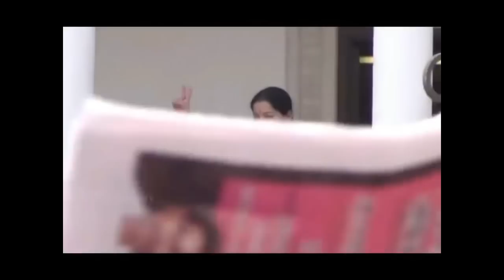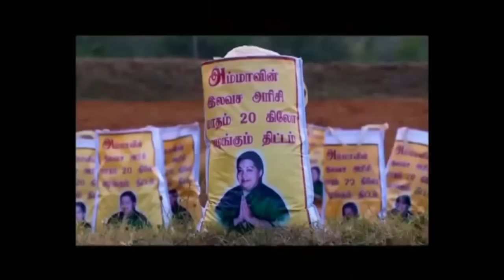AIADMK ELECTION SONG-2016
This video is dedicated to IDHAYA DEIVAM "AMMA"

2016 AIADMK (All India Anna Dhravida Munnetra Kazagam) election song

by
Prathap B.E
S/O K.Mohandhass (கிளை செயலாளர்-Nehru nagar)
kattukottai,V.C malai (P.O),
Attur (T.K),
Salem (D.T)